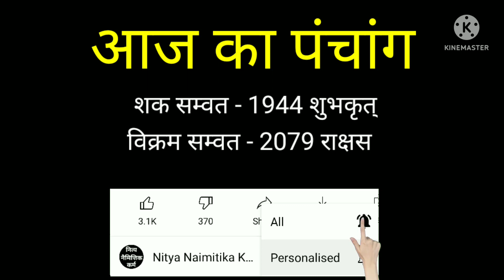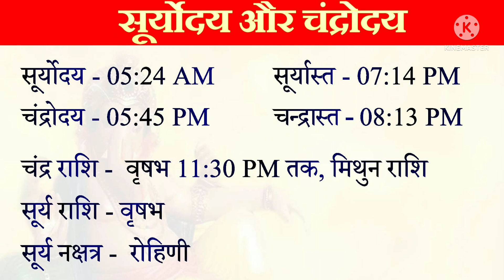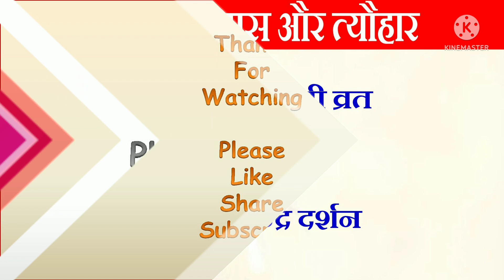31 May 2022 ka Panchang । Aaj ka Panchang | पंचांग 31 मई 2022 । 31 May 2022 Tuesday Hindi Panchang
31 May 2022 ka Panchang । पंचांग 31 मई 2022 । 31 May 2022 Tuesday Hindi Panchang

31 May 2022 Panchang : 31 May 2022 का पंचांग, शुभ मुहूर्त, तिथि, नक्षत्र, सूर्योदय, सूर्यास्त, राहुकाल, पक्ष, अभिजीत मुहूर्त, अमृत काल,  चौघड़िया, व्रत व् त्यौहार। जानिए मई ३१, २०२२ का पंचांग और महत्वपूर्ण जानकारियां हिन्दू पंचांग के अनुसार, कब से कब तक शुभ मुहूर्त है, कब से कब तक अशुभ मुहूर्त है। यदि आप किसी शुभ कार्य को किसी विशेष दिन और शुभ मुहूर्त में करना चाहते हैं तो दैनिक पंचांग की सहायता से आप उस दिन का शुभ मुहूर्त को जान सकते हैं। तो आइये अब जानते हैं 31 May 2022 का दैनिक पंचांग
About this Video :
1) 31 May 2022 ka hindu Panchang.
2) 31 May 2022 Panchang and Shubh Muhurat.
3) Aaj ka Panchang 31 मई 2022 पंचांग .
4) Shubh Panachang in Hindi .
5) Indian Calender Hindi Panchang .
6) 31 May 2022 Sunday Hindi Panchang .
7) 31 मई का पंचांग, शुभ मुहूर्त, तिथि, नक्षत्र, सूर्योदय, सूर्यास्त .
8) 31 मई 2022 का दैनिक पंचांग .
9 ) aaj ka shubh Muhurat 31 May 2022 .
10) aaj ka rahu kaal .
11) aaj ka sampurna Hindu Panchang .
12) May 31 Panchang Panchangam for New Delhi .
13) Panchang For 31 May 2022 .
14) Hindu Calender May 31 & 31 May 2022 Panchang .
15) Panchang May 31, 2022 Online Panchangam and Hindu Calender for the world .
16) 31 May 2022 Panchang & Shubh Muhurat , 31 मई का पंचांग, शुभ मुहूर्त .
17) 30 May 2022 Monday panchang online.
18- Worldwide Panchang.
19- Education Videos

31 May 2022 Auspicious Timings (Shubha Muhurat) & Inauspicious Timings (Ashubha Muhurat), Panchang and Muhurat for 31 May 2022 Hindu Month and Tithi.